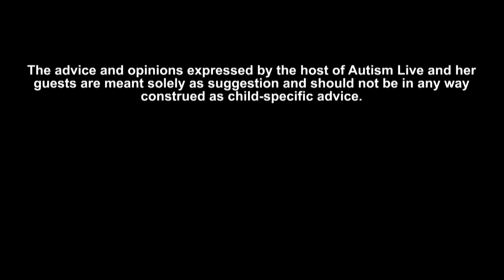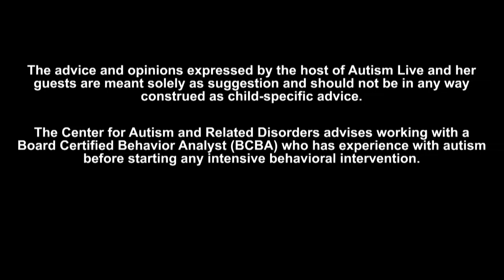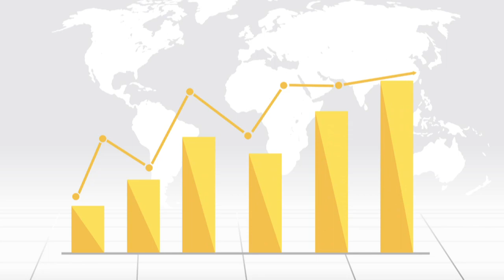Autism Live November 6, 2019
Don't miss this LIVE episode of Autism Live! Today Shannon is on Skype with Vince Redmond, MFT, Regional Director and Director of Family Services at Center for Autism and Related Disorders. Shannon and Vince answer a few very important question and go over some things you may want to keep in mind around the holidays!